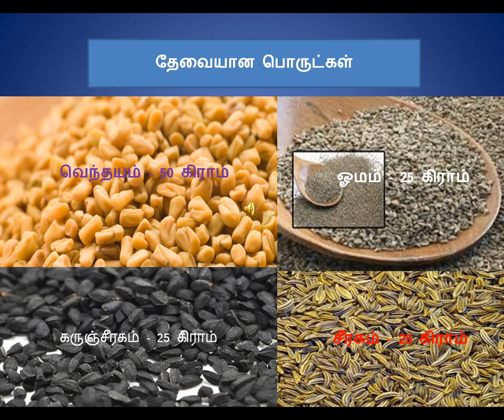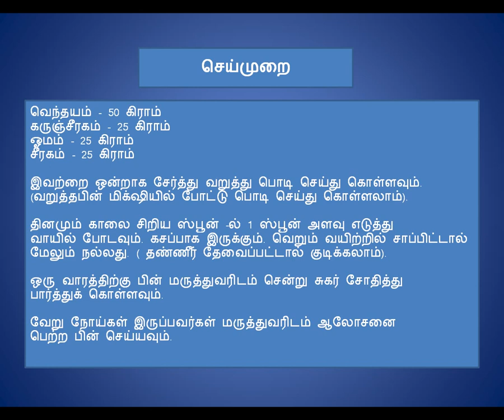சர்க்கரை நோய்க்கு மிக எளிய மருத்துவம் - Simple Medicine for Diabetes